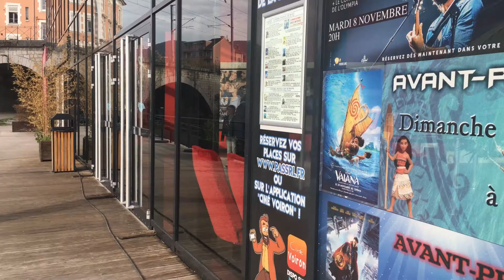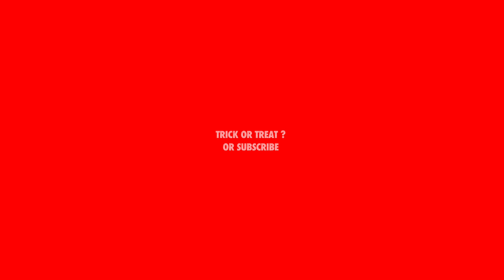Halloween Prank Ghostbusters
The Drum Covers